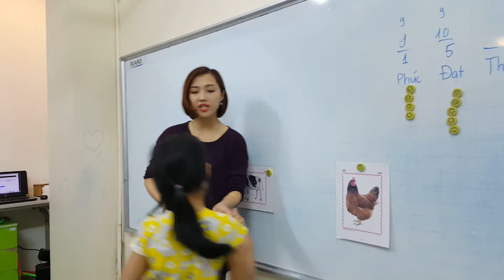Answer the question - Hà Anh - Su9 - Ms Jenny - Tomokid